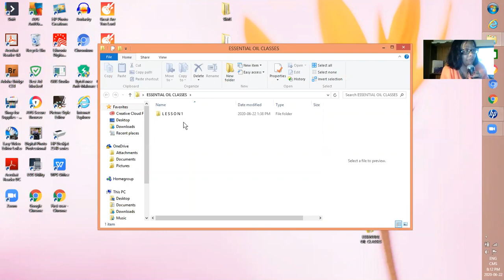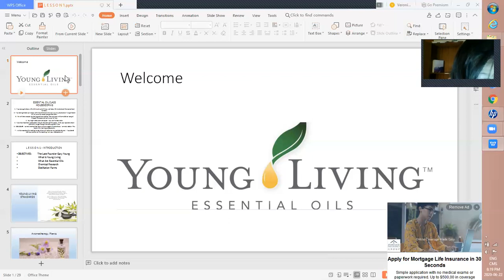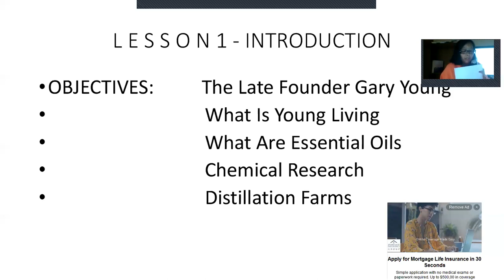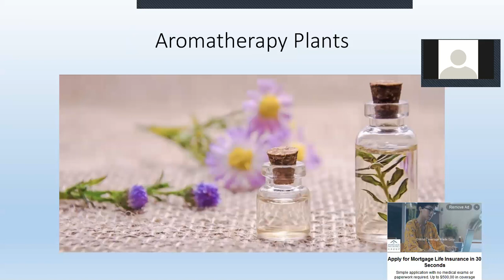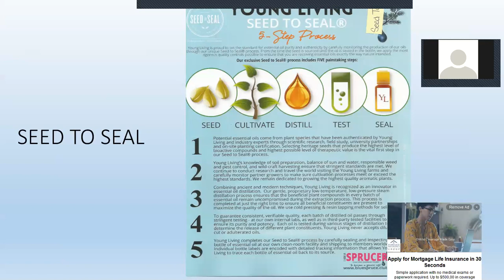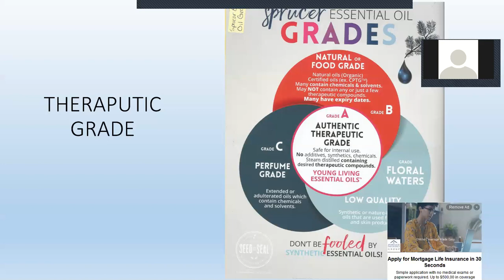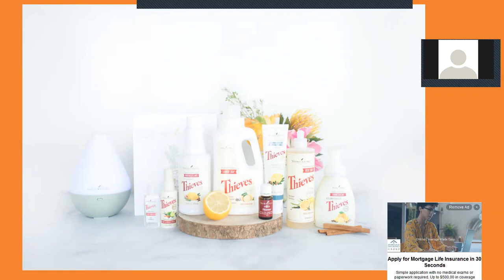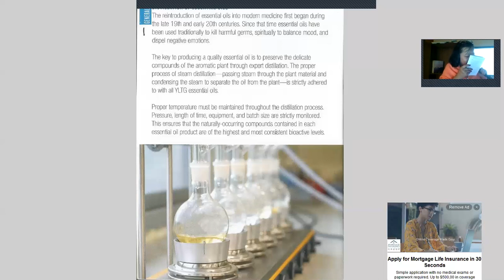Essential Oil Class Lesson 1 Introduction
In this lesson we talked about what Young Living is, the late founder Gary Young, We talked about how Young Living Essential Oils are Grade A in theraputic Grade and how other oils on the market such as Health Food Stores are adulterated oils full of synthetics.